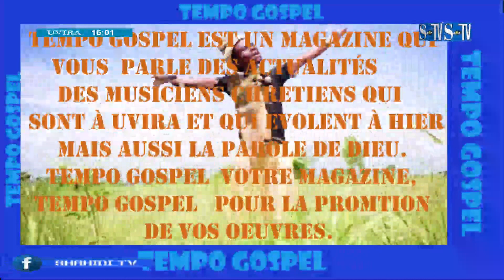lencement officiel de l' album de RGM